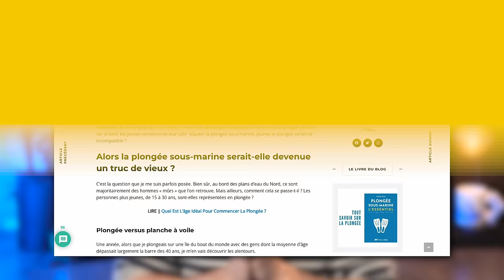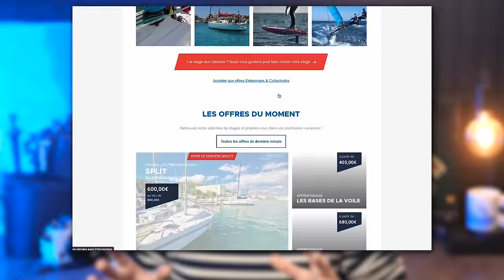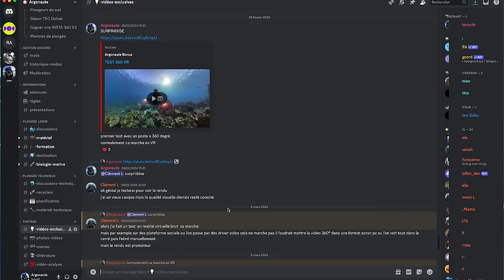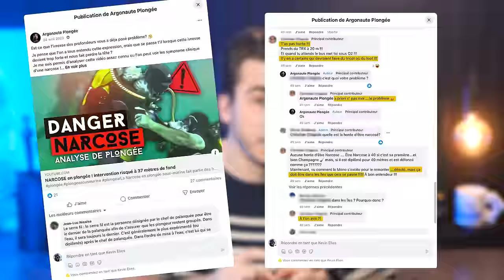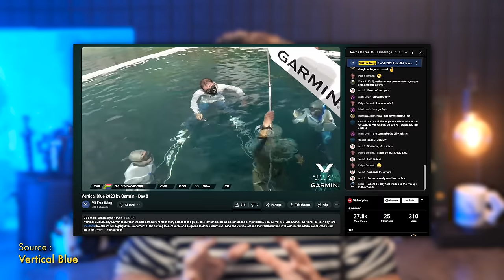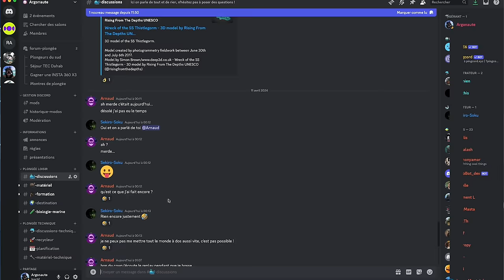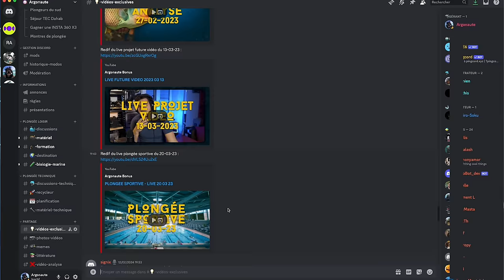Top 5 des Vrais Raisons qui font Fuir les Jeunes Plongeurs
Comment attirer les jeunes plongeurs...
Voila une question qui revient souvent lorsque j'écoute des vidéo conférences ou des discussion sur le sujet du vieillissement des pratiquants de la plongée sous marine...

C'est un fait, notre pratique est vieillissante, et même si je ne peux pas vous révéler tout les chiffres, durant ma formation DEJEPS, j'ai été confronté à ce constat...

Le paradoxe, c'est que durant mon expérience à l'étranger dans le cursus WRSTC, hé bien j'ai majoritairement plongée avec des personne de moins de 40 ans vois de moins de 30 ans.
Et bien souvent ils étaient Francais...

Alors aujourd'hui je vais tacher de vous révéler 5 raisons plus ou moins fondé que l'on entend régulièrement lorsqu'il s'agit d'absence des jeunes dans la plongée sous-marine...

Evidemment cela est subjectif et je vous apporte un avis de plongeur étranger, j'ai appris la plongée en Indonesie, puis j'ai travailler dans différents continent avant de revenir ici.

Cette vidéo est assez stressante pour moi car je met les pieds dans le plat alors j'espère que vous pourrez en tirer quelque points et partager avec nous en commentaire votre avis.

Ma caméra :
Insta360 X3 avec sont caisson invisible :

00:00 Introduction
01:57 Qui suis-je ?
02:53 Le prix de la plongée
04:12 Le service des plongées
09:07 La communication
14:05 Formation de plongée
17:32 Mentalité de Prestige